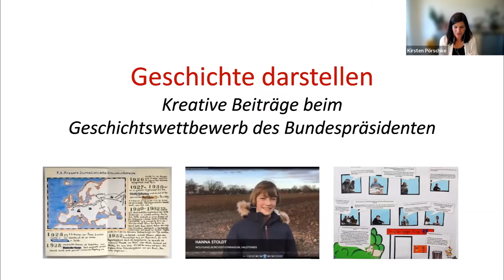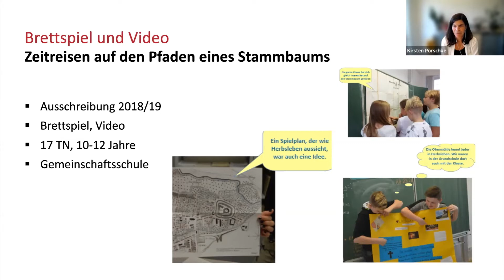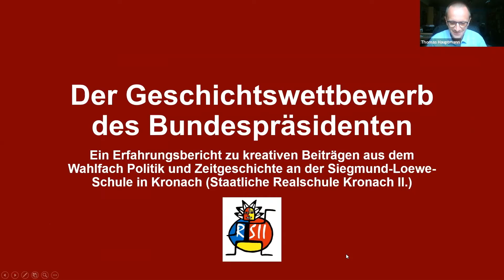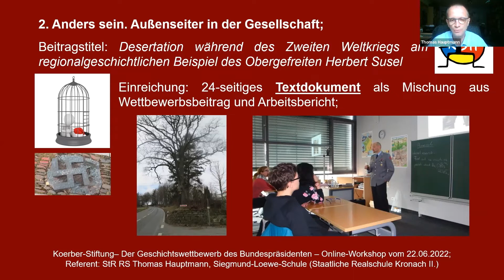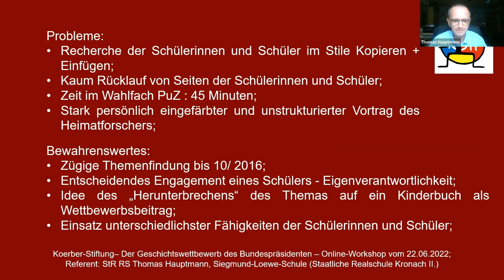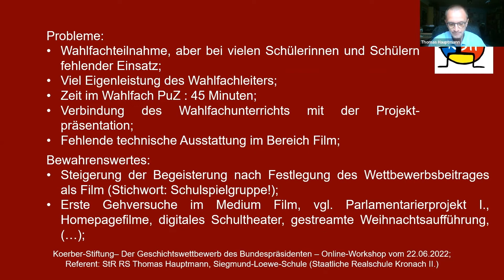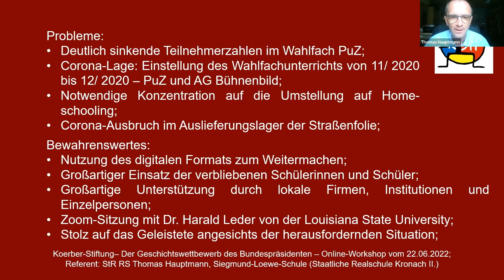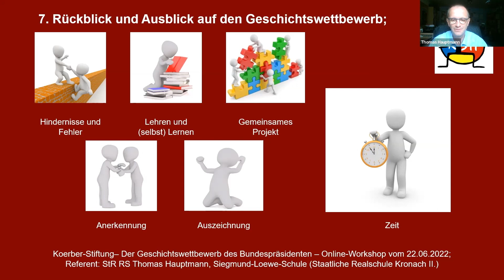Eine Schulstunde Geschichtswettbewerb – Kreative Beiträge beim Geschichtswettbewerb (2022)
Website, Film oder Stadtrundgang? Die Beitragsformen für den Geschichtswettbewerb sind vielfältig. Wir zeigen Ihnen, welche kreativen Möglichkeiten bei der Projektarbeit bestehen, und geben Tipps, wie Teilnehmer:innen einen kreativen Beitrag erstellen können.

Moderation: Kirsten Pörschke (Team Geschichtswettbewerb)
Zu Gast: Thomas Hauptmann (Siegmund-Loewe-Schule in Kronach, Staatliche Realschule in Kronach II)